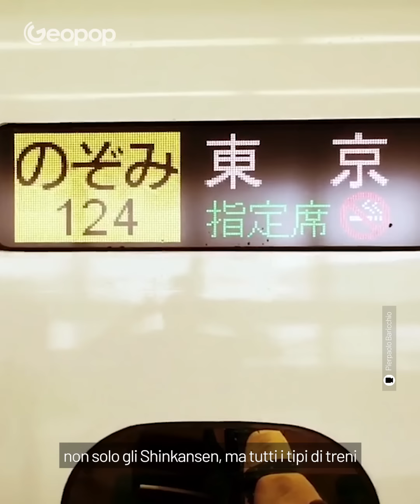Shinkansen: i treni proiettile giapponesi sono davvero così puntuali come si dice?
Siamo saliti su un treno proiettile giapponese della linea Shinkansen e quello che abbiamo scoperto è incredibile. Con Tommaso in Giappone vi spiegheremo se sono davvero così puntuali, a che velocità viaggiano e quanto costa un biglietto. Shinkansen, che in giapponese significa "nuovo tronco ferroviario", è il nome della rete ferroviaria giapponese ad alta velocità, inaugurata nel 1964 come collegamento tra Tokyo e Osaka, sulla quale viaggiano i "treni proiettile".

Il termine "treno proiettile" è la traduzione in italiano dall'inglese "bullet train" e dal giapponese "dangan ressha", e prende il nome dal primo treno che ha operato sulla tratta Tokyo-Osaka, caratterizzato da una forma appuntita che ricordava proprio quella di un proiettile.

In questo video parleremo dei treni proiettile e vi spiegheremo come funzionano, a che velocità viaggiano e quanto costa un viaggio sulla linea Shinkansen.

00:00 Le curiosità sui Shinkansen
00:35 La precisione dei treni proiettile giapponesi
00:54 Quanto è veloce lo Shinkansen?
01:20 Cosa sono i treni proiettile?
01:50 La costruzione della Tōkaidō Shinkansen
02:13 La progettazione
03:04 Come funziona la linea Shinkansen
03:47 Cosa fa il Doctor Yellow?
04:24 L'esperienza di viaggio in Giappone su un treno proiettile
04:53 Quanto costa un viaggio sulla linea Shinkansen?